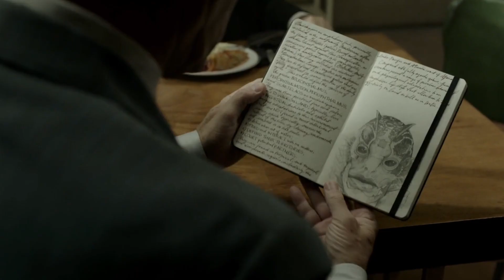She Falls In Love With The Government's Top Secret Prisoner & This Is What Happens Next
A mute prison worker falls in love with a dangerous, top secret creature. She attempts to break it out, but will it be too late?

🎥 Movie: The Shape of Water (2017) 🎥